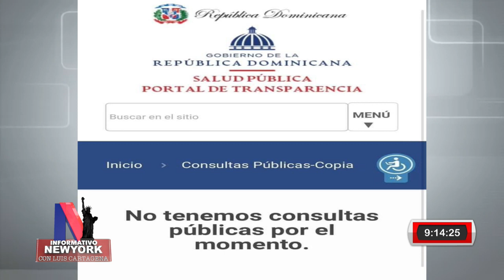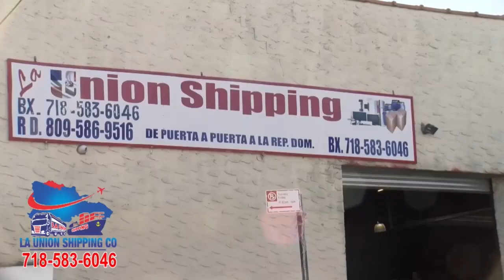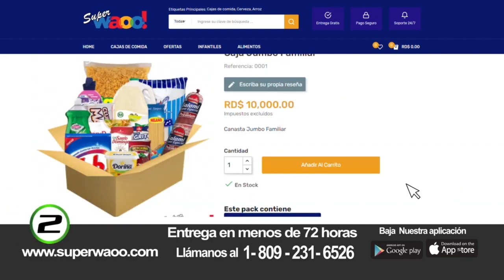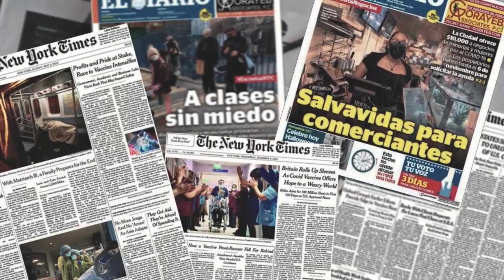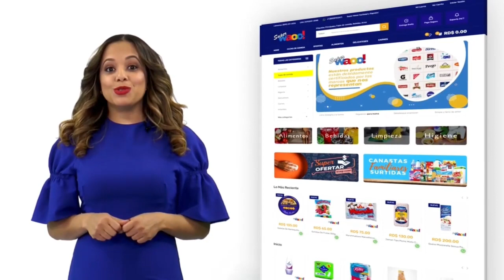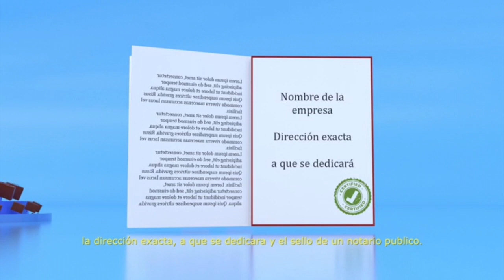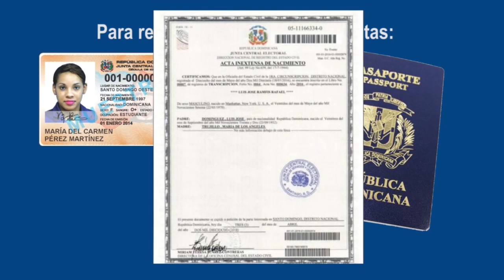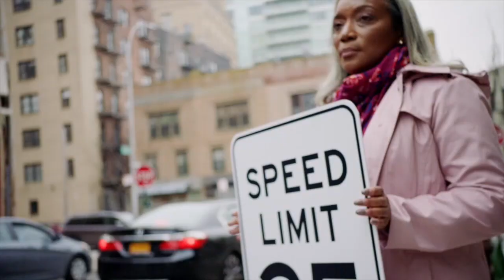Informativo NY 05 14 21 Con Luis Cartagena